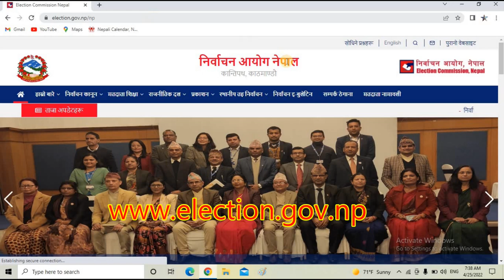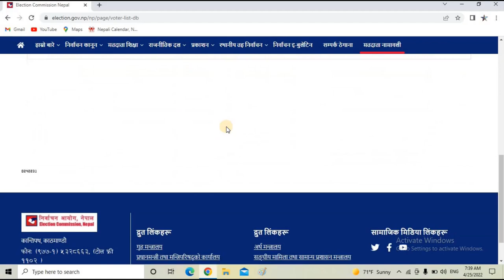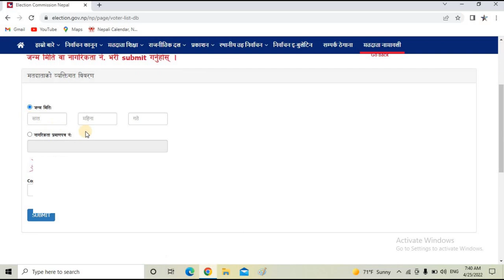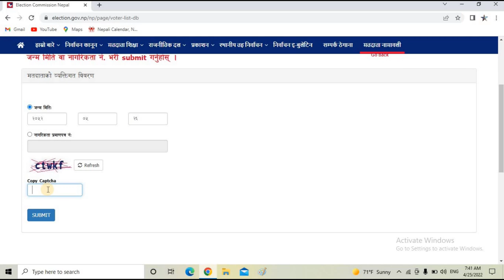How to online download voter card | अनलाइन बाट भोटर कार्ड कसरी निकाल्ने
धन्याबाद !